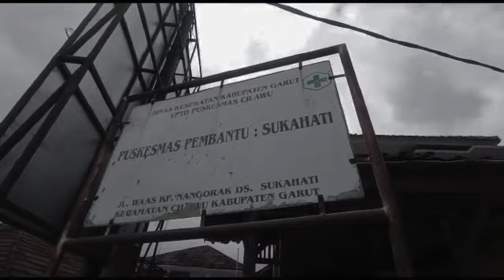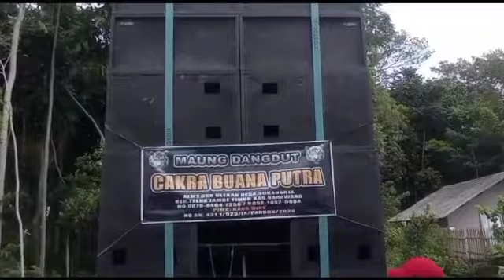Persiapan Cakrabuana Pentas Di Kab.Garut